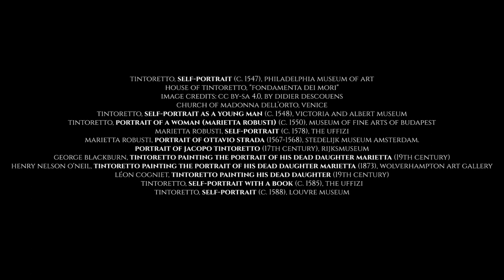Tintoretto and La Tintoretta: Did you know?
Watch the video to find out a little gem about Tintoretto's personal life!

Artworks/Images featured:
Tintoretto, Self-Portrait (c. 1547), Philadelphia Museum of Art.
House of Tintoretto, "Fondamenta dei Mori"
Church of Madonna dell’Orto, Venice.
Tintoretto, Self-Portrait as a Young Man (c. 1548), Victoria and Albert Museum.
Tintoretto, Portrait of a Woman (Marietta Robusti) (c. 1550), Museum of Fine Arts of Budapest.
Marietta Robusti, Self-Portrait (c. 1578), The Uffizi.
Marietta Robusti, Portrait of Ottavio Strada (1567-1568), Stedelijk Museum Amsterdam.
Portrait of Jacopo Tintoretto (17th century), Rijksmuseum.
George Blackburn, Tintoretto Painting the Portrait of His Dead Daughter Marietta (19th century).
Henry Nelson O'Neil, Tintoretto Painting the Portrait of His Dead Daughter Marietta (1873), Wolverhampton Art Gallery.
Léon Cogniet, Tintoretto Painting His Dead Daughter (19th century).
Tintoretto, Self-Portrait with a Book (c. 1585), The Uffizi.
Tintoretto, Self-Portrait (c. 1588), Louvre Museum.